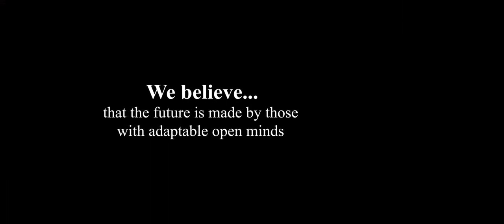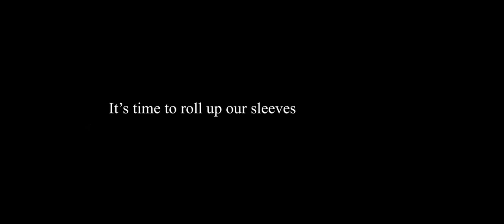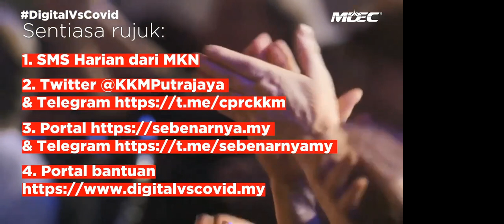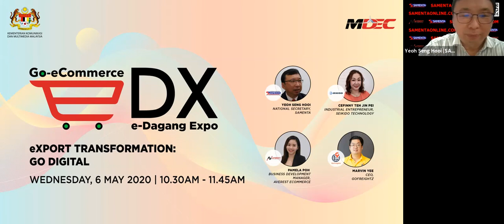eDX Webinar: eXport Transformation - Go Digital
Missed out on the eDX webinar? You can watch the webinars here too. This webinar occured on Wednesday, 6 May 2020, 10:30 pm.